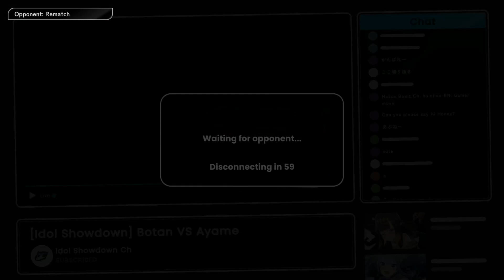Botan (Nouvi) vs Ayame (EdgyZoners) Part 2 | Idol Showdown Online Matches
A very tough Ayame...